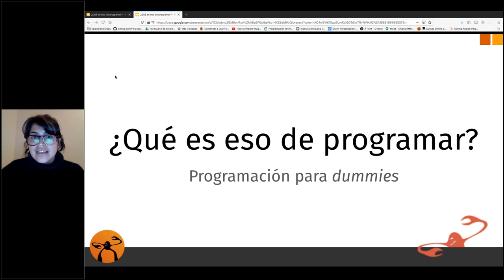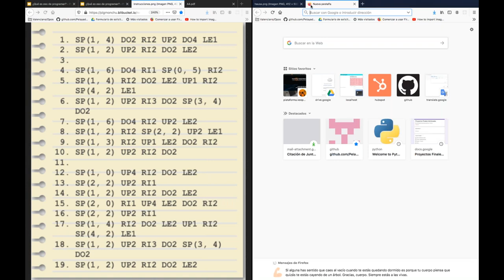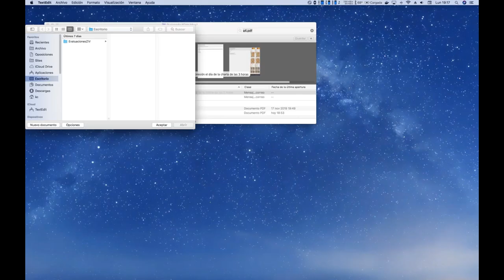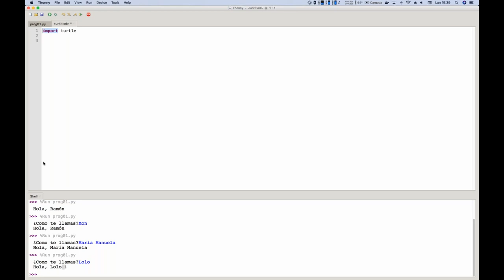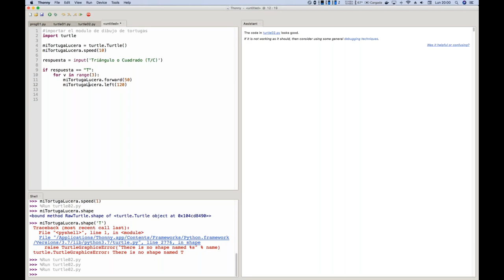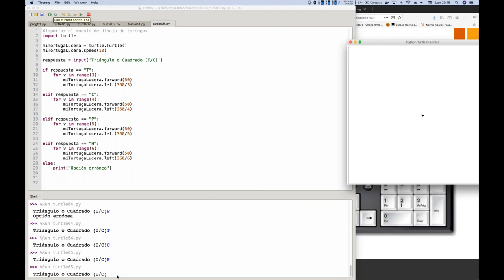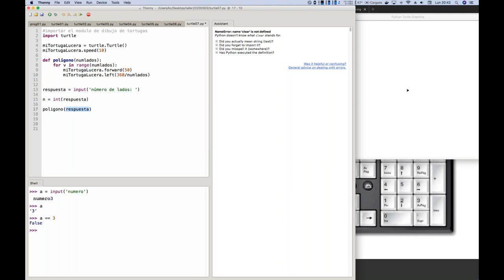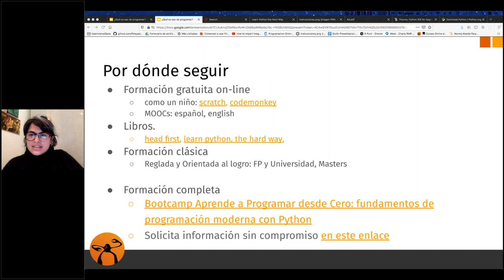Taller Online Aprende a Programar desde Cero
¿Estás pensando en aprender a programar, pero no sabes si te gusta? ¿Crees que la programación tiene futuro, pero no sabes si es tú futuro?
¿Crees que programar es difícil? ¿Trabajas con equipos de desarrollo y quieres mirar bajo el capó y ver que hacen?

En KeepCoding, hemos desarrollado este práctico taller online, creado para introducirte en el mundo del desarrollo, en el mundo del pensamiento computacional y que puedas entender de una vez por todas cómo funciona y la importancia que representa en el panorama tecnológico actual.

Y también!